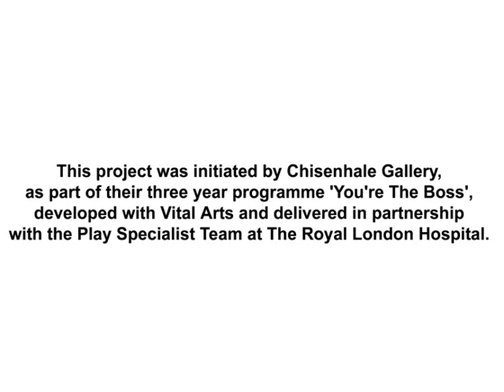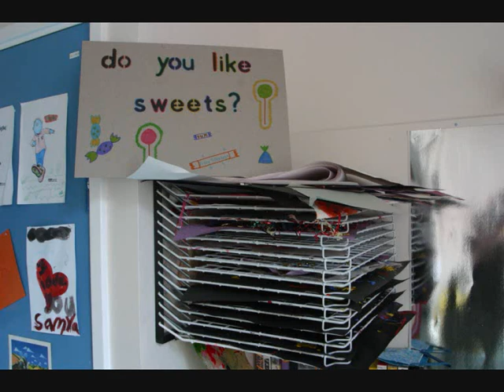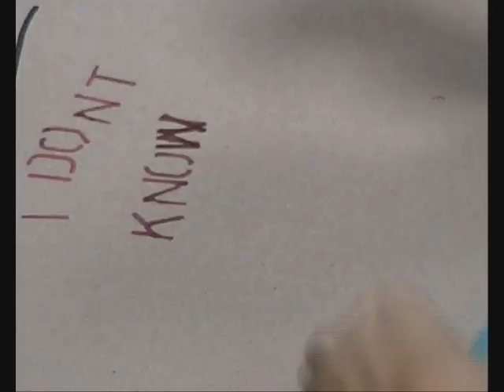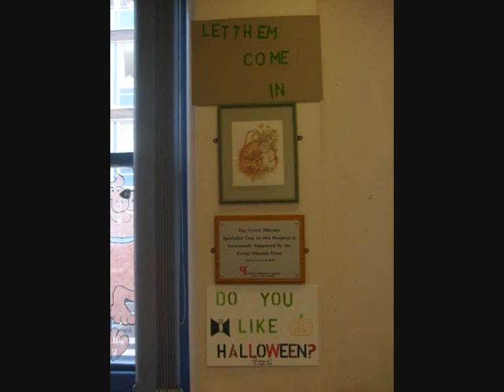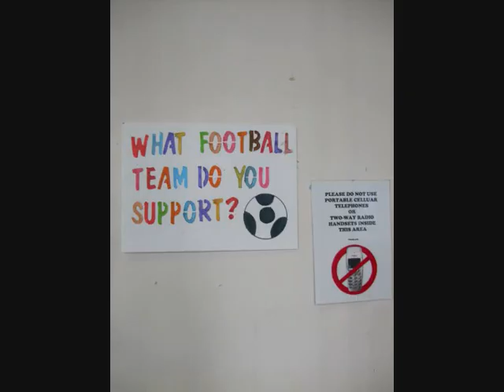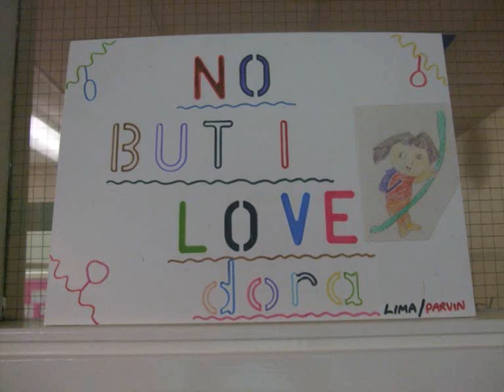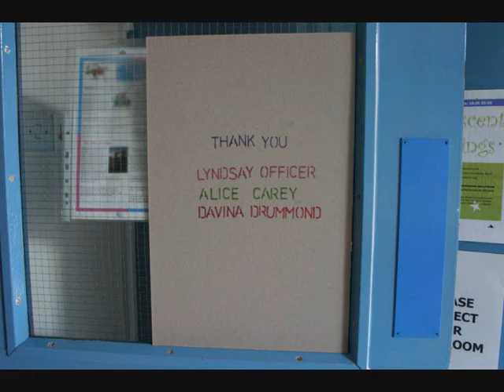Chisenhale Gallery & the Royal London Hospital: Any questions?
Any Questions? 2008, an animation produced by a group of young patients at the Royal London Hospital, London in collaboration with artists Daniel Lehan and Daniel Wallis. Young people from different wards communicated with each other through a series of stencilled question boards, the animation is a documentation of these conversations.